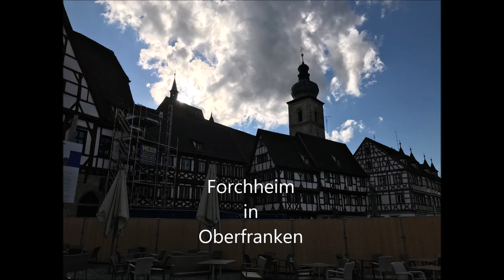Forchheim (Obfr) Stadtpfarrkirche St. Martin Glocken 5-2 zum Sonntageinläuten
Es läuten die Glocken 5-2 der Katholischen Stadtpfarrkirche St. Martin in Forchheim in Oberfranken.

Disposition des Vollgeläutes (nicht hier hier im Video): h° cis´ dis´ fis´ gis´
Disposition der hier zu hörenden Glocken: cis´ dis´ fis´ gis´

Gießer: Gl. 1, 3-5 von Karl Czudnochowski in Erding im Jahr 1946. Gl. 2 von Georg Michael Keller in Bamberg im Jahr 1837. Noch eine Sterbeglocke mit dem Ton h´´ von Sebastian Reichbrunn in Forchheim im Jahr 1572 gegossen.

Aufnahme am Samstag, den 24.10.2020 um 15:00 zum Sonntageinläuten